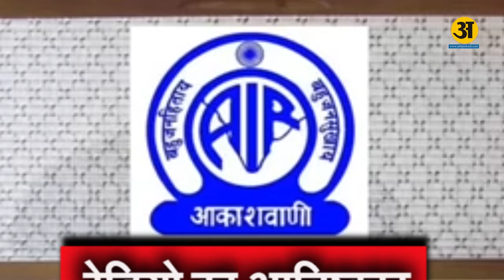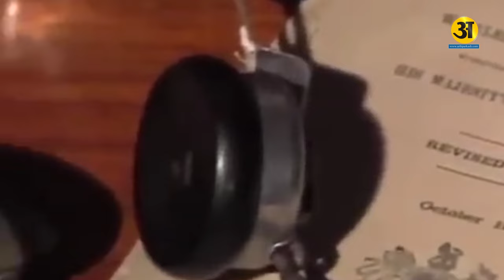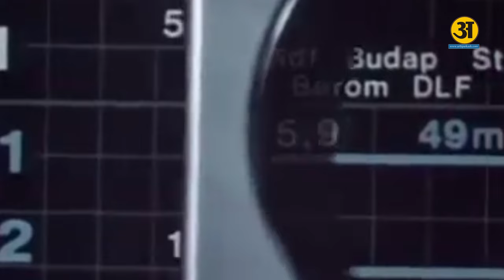रेडियो का आविष्कार कैसे हुआ? How was radio invented?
आज के इस आधुनिक युग में मनोरंजन के अनेक साधन हैं और एक दुसरे से बात करनी हो या सन्देश भेजना हो उसके लिए मोबाइल फोन एकमात्र सबसे आधुनिकउपकरणों में आता है लेकिन क्या आप जानते हैं की एक वक्त ऐसा था जब मनोरंजन का साधन एकमात्र रेडिओ हुया करता था महत्वपूर्ण संदेशों का आदान प्रदान भी रेडिओ के माध्यम से ही होता था वो रेडिओ ही था जो आज वौइस् पॉडकास्ट जैसी आधुनिक तकनीक में तब्दील हो चुका है लेकिन क्या आपको पता है इसकी खोज कैसे हुई तमाम जानकारी आपको इस वीडियो के माध्यम से देंगे लेकिन उससे पहले अगर आप हमारे चैनल पर नए हैं तो हमारे चैनल को लाइक और सब्स्क्राइब जरूर करें और बेल्ल आइकन दबाना ना भूलें और वीडियो के एन्ड तक ज़रूर बने रहें